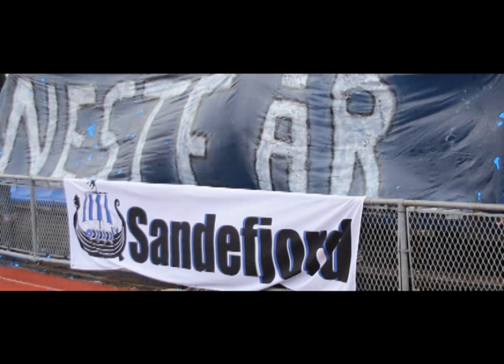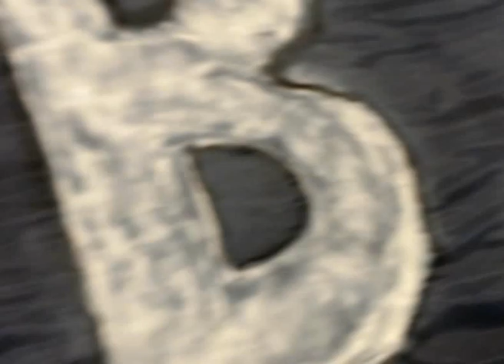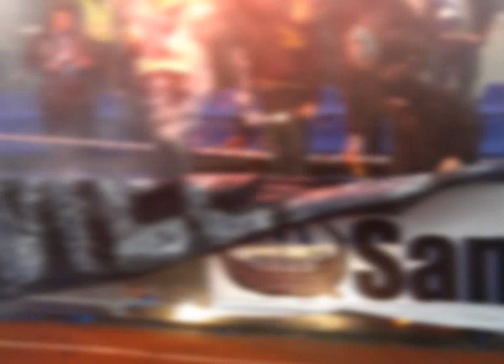USF tifo 2013